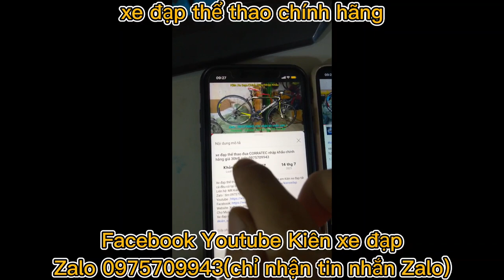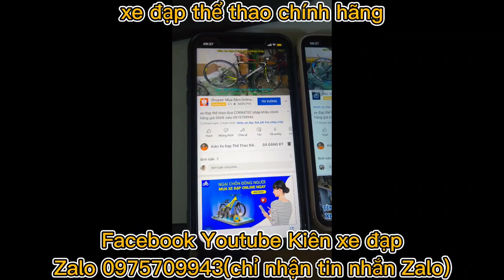Xe đạp đua thể thao XDS RX200 nhập khẩu chính hãng giá 6tr9 zalo 0975709943